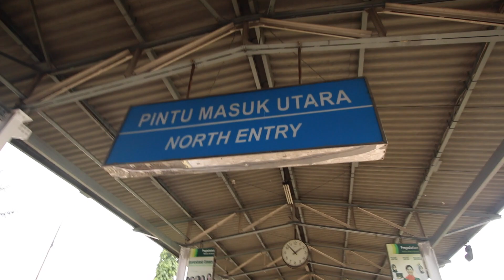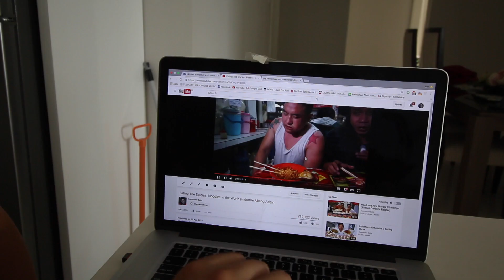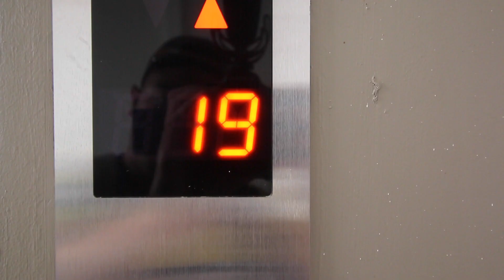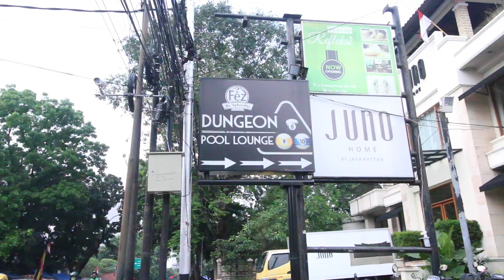My VIDEO went VIRAL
Here I go to a wedding.
VLOG EP 44 Ben's VLOG Number 44

Bensday ! Where everyday is Bensday !